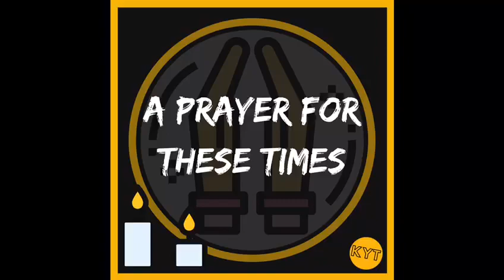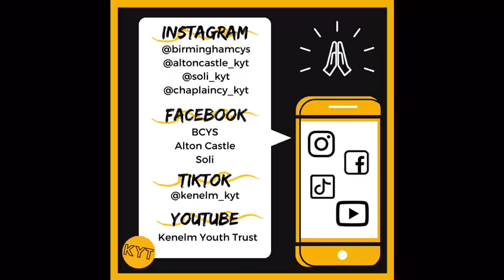Prayer for these times.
This prayer was written by Mgr Timothy Menezes, a priest in the Birmingham Archdiocese and voiced by young people of the diocese